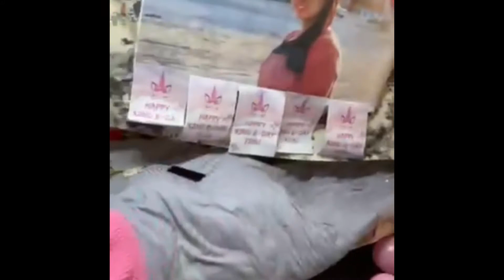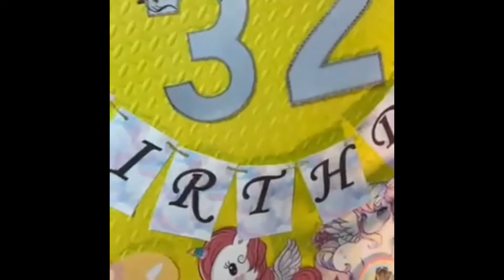My heart is Full ❤️ I Feibe Ganon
Thank you! I love you all | KENESO FAMILY

Keep safe & God bless Everyone :)